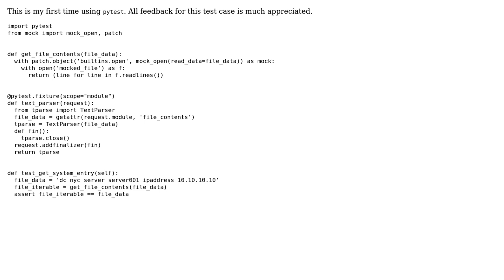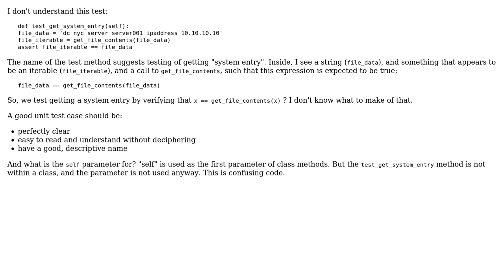Code Review: Unit Testing of parser method using pytest (2 Solutions!!)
Code Review: Unit Testing of parser method using pytest

With thanks & praise to God, and with thanks to the many people who have made this project possible! | Content (except music & images) licensed under CC BY-SA | Music | Images & others | With thanks to user Ryan user janos user fr00z1 and the Stack Exchange Network Trademarks are property of their respective owners. You are responsible for your own actions.